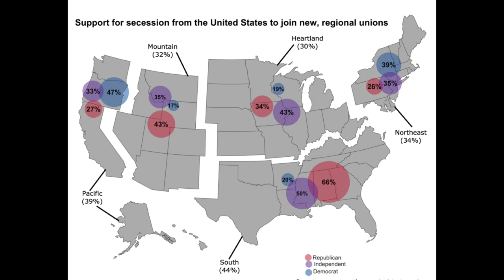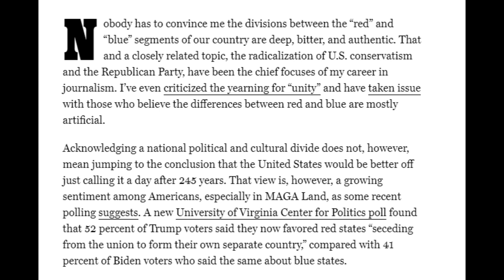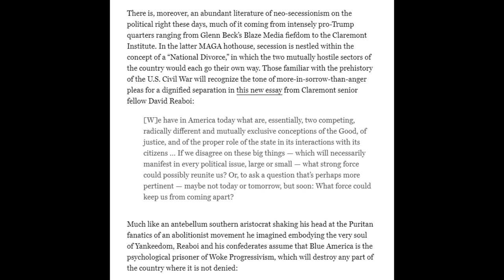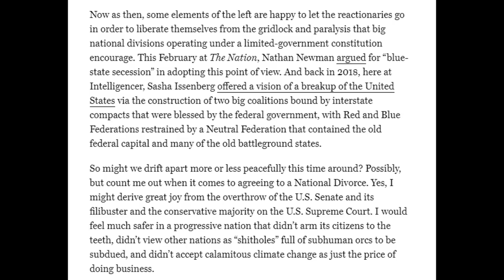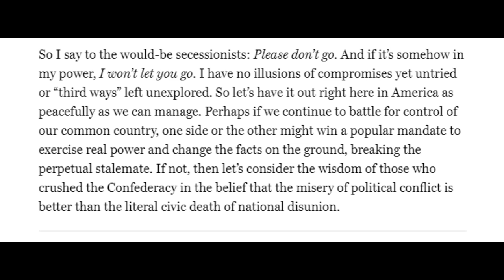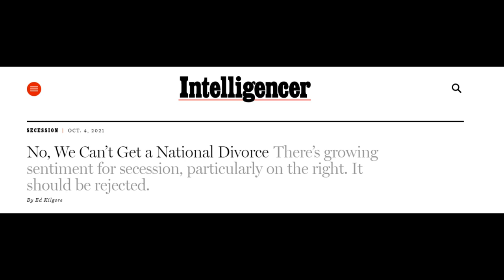The Desire to Subjugate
Mr. Kilgore of New York Magazine says the quiet stuff loud and clear.

And why the left doesn't want talk of separation, for they only desire subjugation.